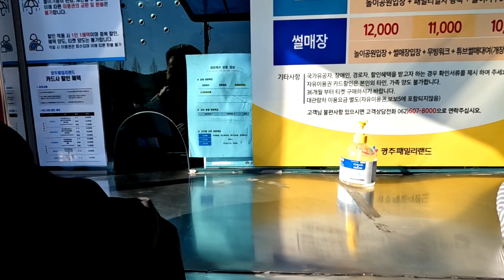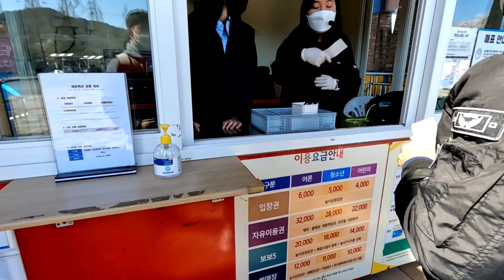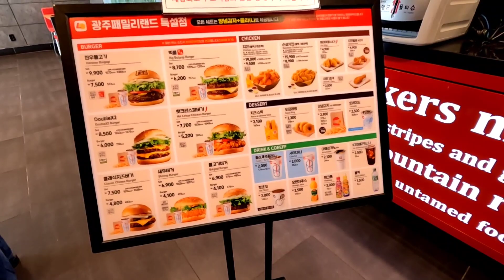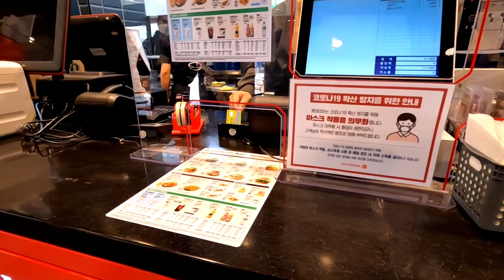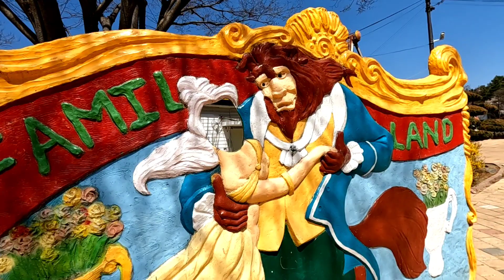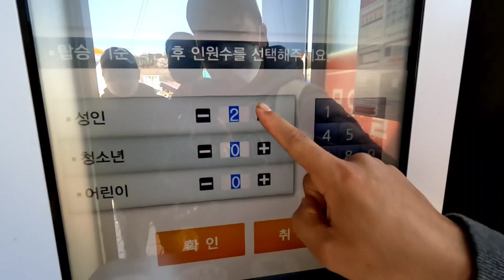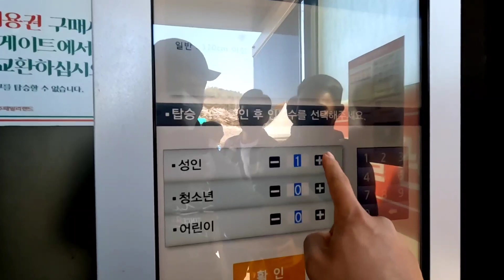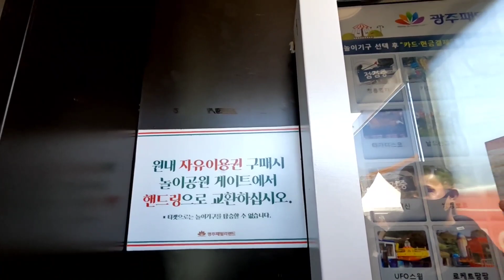family land sa korea@makuvlog